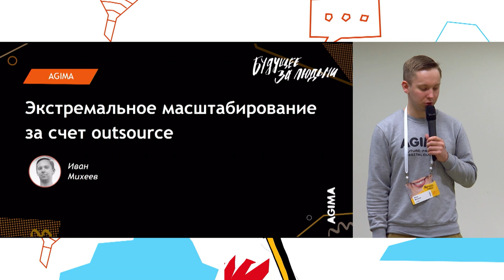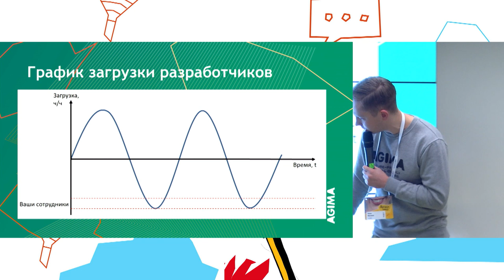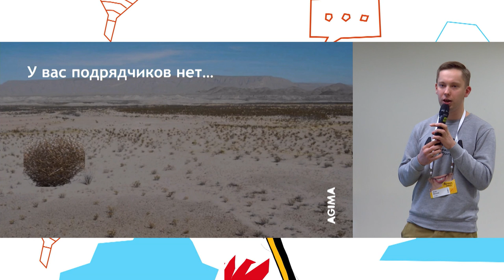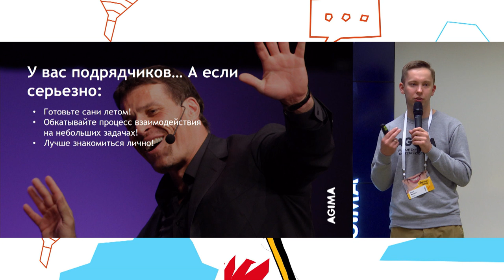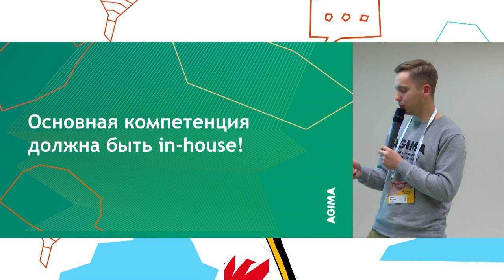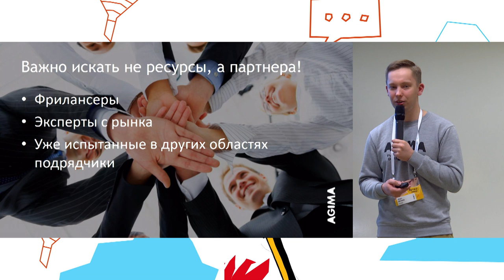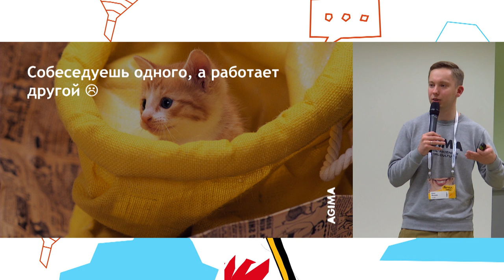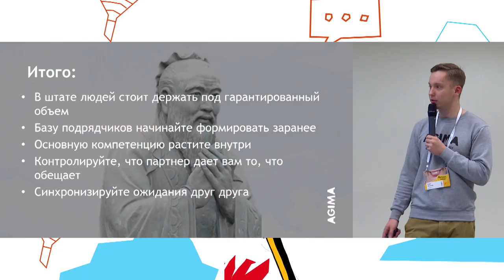Экстремальное масштабирование за счет outsource. Иван Михеев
ЭКСТРЕМАЛЬНОЕ МАСШТАБИРОВАНИЕ ЗА СЧЕТ OURSOURCE
1. Как выстроить инфраструктуру внутри.
2. Как осуществить набор команд.
3. Как управлять аутсорсом эффективно и следить за качеством.
4. Как запускать новые компетенции за счет аутсорса.
Иван Михеев, Deputy CTO компании AGIMA